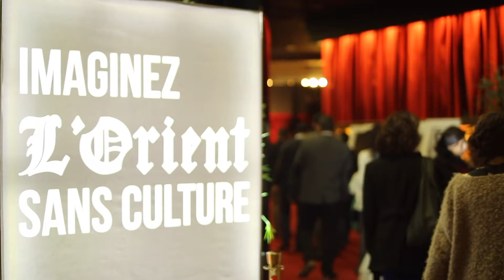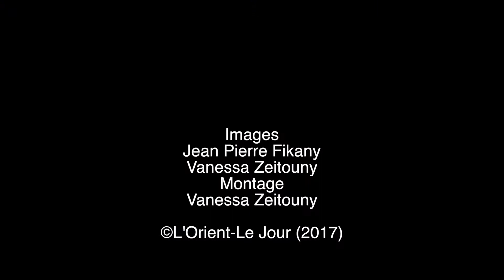Remise de prix de Génération Orient saison 2